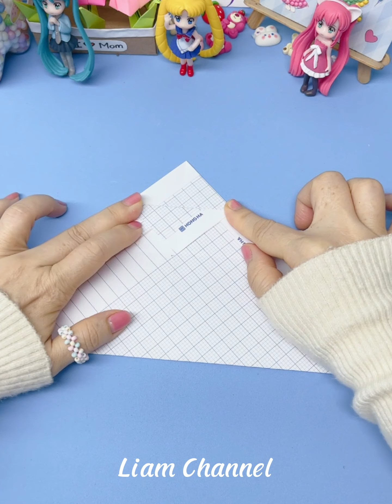[Tái chế vở cũ] Làm đồ cắm bút Cute từ giấy học sinh/ Liam Channel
Theo yêu cầu của nhiều bạn đã gửi về kênh, hôm nay Liam hướng dẫn các bạn cách gấp đồ cắm bút từ giấy vở cũ. Hãy cùng Liam xem hết video hướng dẫn này nhé!
Liam mến chào các bạn!